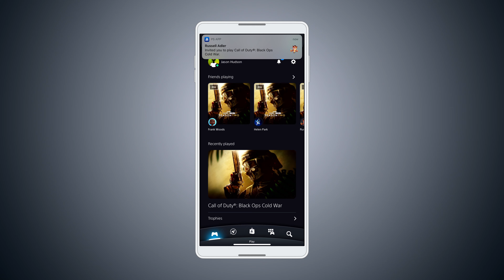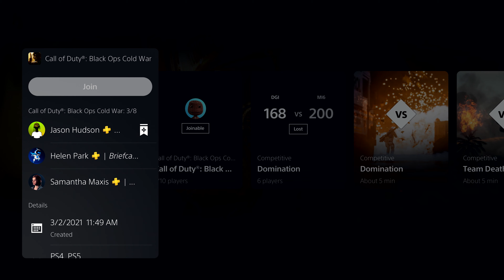Istraži PS5 - Igraj s prijateljima na PS4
Kreatori igara sada imaju mogućnost omogućiti mrežne multiplayer utakmice između PS5 i PS4 igrača. * PS4 igrače možeš neometano pozvati da igraju s PS5 igračima i obrnuto.

Bez obzira na to jesu li tvoji prijatelji na konzoli PS4 ili PS5, višegeneracijski glasovni chat znači da svatko može održavati razgovor sa svojim računom za PlayStation™ Network. Možete čak i razgovarati s igračima na mobilnim uređajima koji imaju PlayStation App.

*Igre za više igrača zahtijevaju aktivnu pretplatu na PlayStation®Plus. PS Plus je plaćena trajna pretplata i ponovljena naknada automatski će se naplaćivati ​​na frekvenciji koju odabere potrošač prilikom kupnje do otkazivanja.